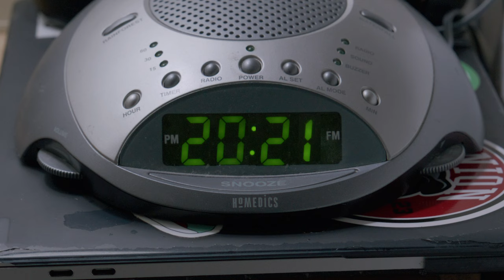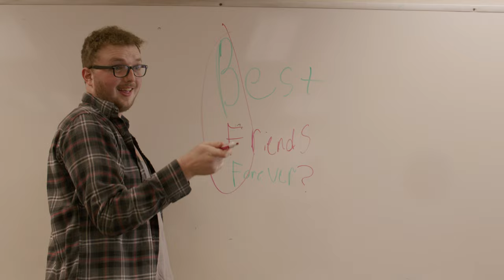EXIT INTERVIEW | Indie Short Film by Jackson Glas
Lifelong friends Thomas and James sit down for the last conversation they will ever have and explore the long trail of events that led to the end of their friendship.

Special thanks to everyone that worked on this short film and thanks to everyone that voted for its awards! I couldn't have done it without you all I'm so proud of this project and I can't wait to make more!

DIRECTED BY: Jackson Glas
WRITTEN BY: Jackson Glas
PRODUCED BY: Nic Barrett
STARRING: Jackson Glas & Gavin Kopko
EDITING BY: Jackson Glas
SOUND: Samuel Simpson & Colin Harris & Logan Uhrig
SHOT ON: Red Komodo 6k

1 Corinthians 10:31 “Whatever you do, do it all for the glory of God.”

short film
red komodo 6k
red komodo short film
indie short film
indie filmmaking